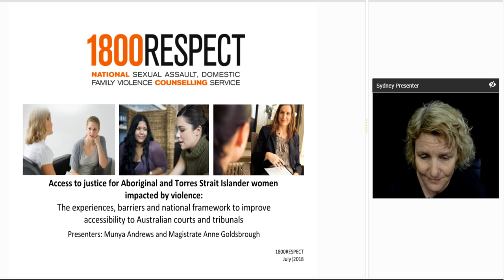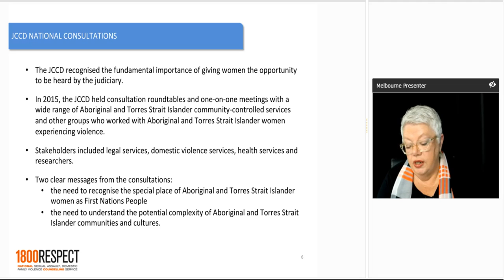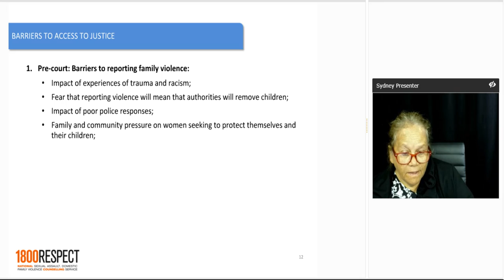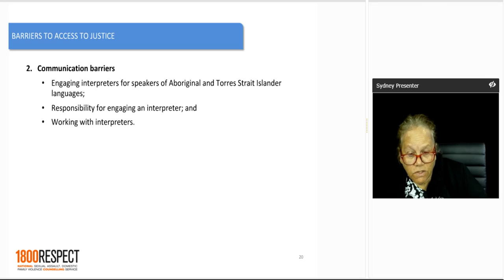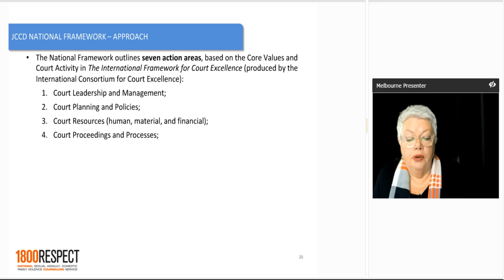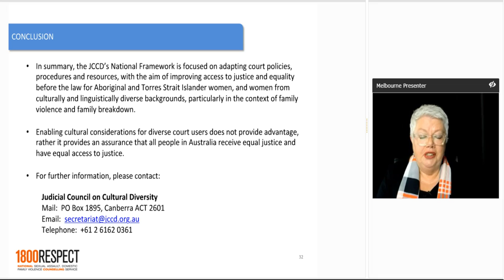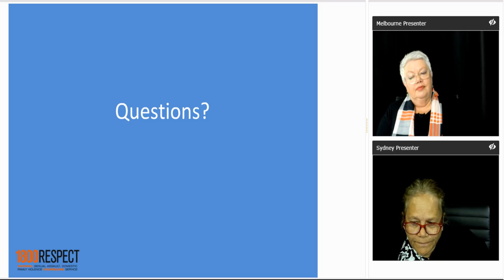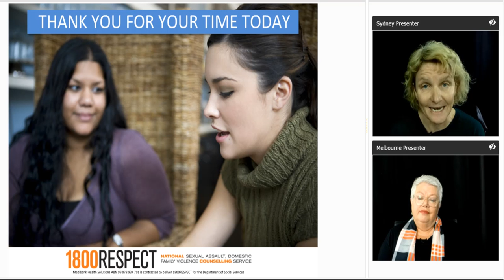Access to justice for Aboriginal and Torres Strait Islander women impacted by violence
A webinar detailing the experiences, barriers and national framework to improve accessibility to Australian courts for Aboriginal and Torres Strait Islander women impacted by violence . Presented by  Magistrate Anne Goldsborough and Munya Andrews from the Judicial Council on Cultural Diversity.